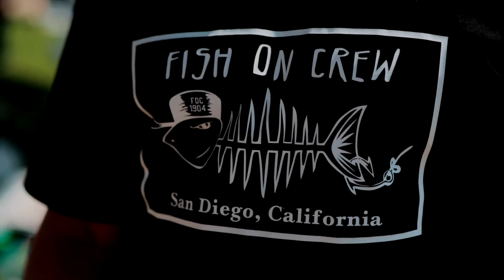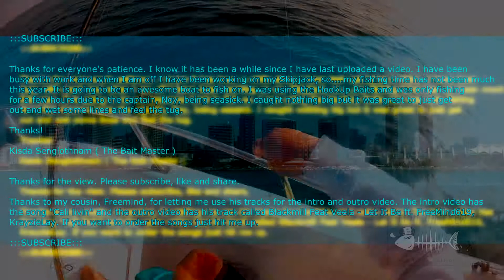Fishing with Noy and Bob for a few hours.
Location: La Jolla Kelp Beds in San Diego, California.

Thanks for everyone's patience. I know it has been a while since I have last uploaded a video. I have been
busy with work and when I am off I have been working on my Skipjack, so. my fishing time has not been much
this year. It is going to be an awesome boat to fish on. I was using the HookUp Baits and was only fishing
for a few hours due to the captain, Noy, being seasick. I caught nothing big but it was great to just get
out and wet some lines and feel the tug.

Thanks!

Kisda Senglothnam ( The Bait Master )

Thanks to my cousin, Freemind, for letting me use his tracks for the intro and outro video. The intro video has the song
"Cali livin" and the outro video has his track called Blackmill Feat Veela - Let It Be ft. FreeMind619, KrayzieLay. If
you want to order the songs just hit me up.